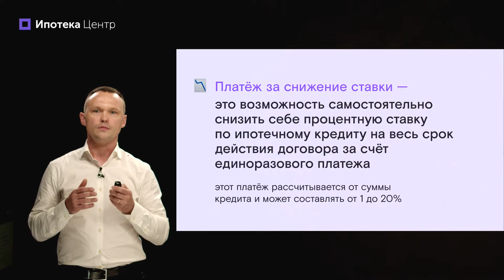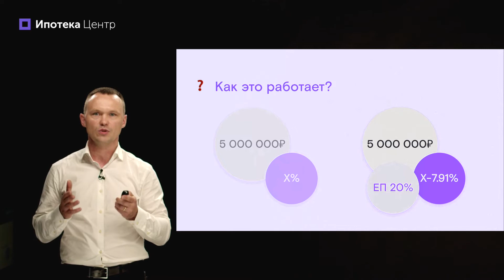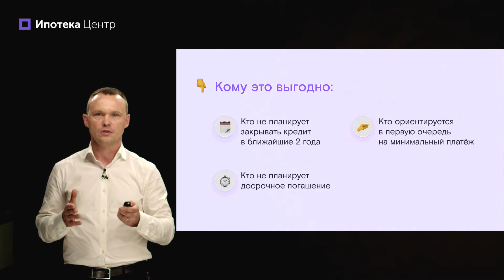Платные опции. Часть 1.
Платёж за снижение ставки. Максимальная выгода для клиента.